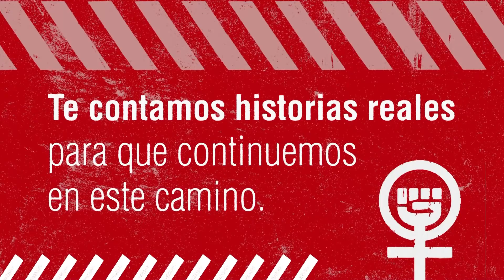8M. Rompamos el cristal. Historia de Patricia Di Nasso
Historias reales de mujeres de la UNCUYO que superaron las limitaciones laborales rompiendo el 'techo de cristal'
Patricia Di Nasso, Decana Facultad de Odontología. "La profesion odontológica fue una profesion masculina. La mujer fue ocupando espacios".